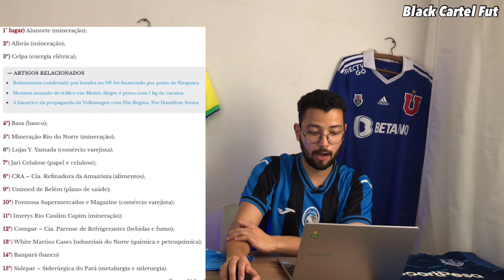🔵🤑 GRANA! MANGUEIRÃO COM NAMING RIGHTS PARA 2024? QUANTO VALEM? REMO E PAYSANDU TAMBÉM GANHAM